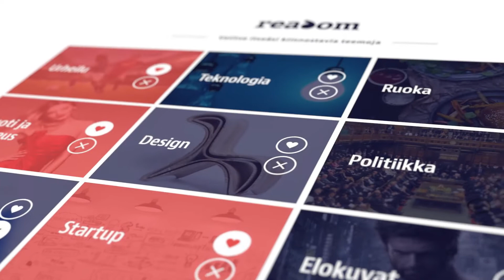Readom - Freedom to read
The best articles in the world. One monthly fee.